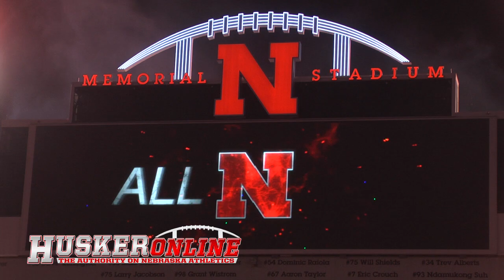HOL HD: Nebraska Football Sights & Sounds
With Nebraska Football scheduled to return in October, I wanted to put together something for HuskerNation to get pumped up for.  If you have 27 minutes to kill, please enjoy!